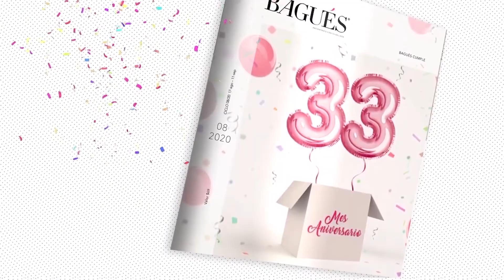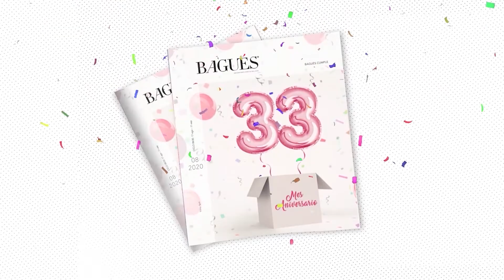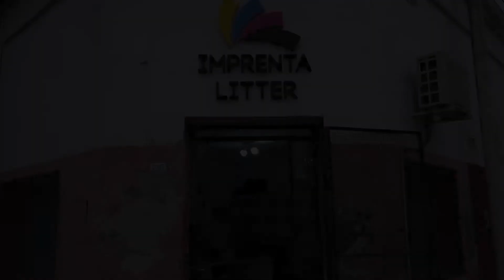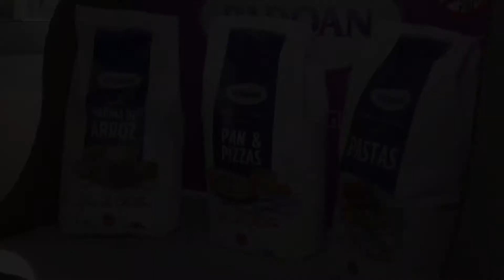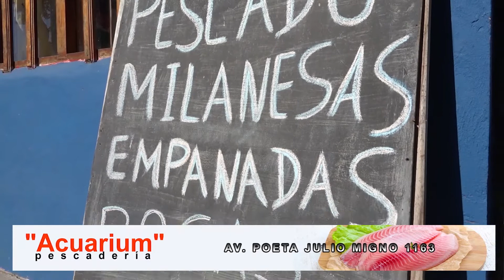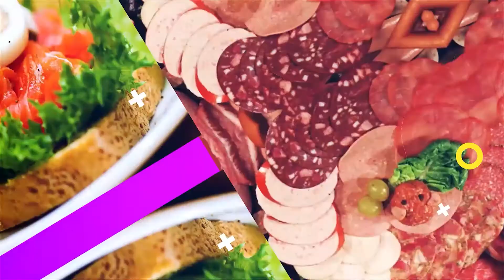HECHO EN CASA - INVITADA DAIANA HOYOS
Gigacom TV HD /// Ciudad De San Javier Prov. de Santa Fe Argentina